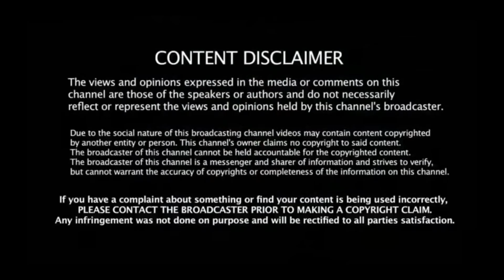They Laughed at this fat girl trying on a dress but a big surprise waiting them at..!!